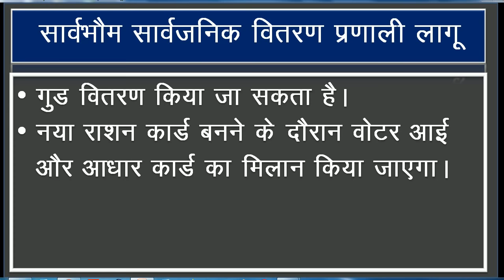छत्तीसगढ़ में नया राशन कार्ड बनवाय | Cg New Rasan Card banway | cg new rasan card kaise banega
cg rashan card  | naya rashan card kab se banega | 65 lak naya rashan card banega | rashan card 2019

Hi…

छत्ताीसगढ़ में राशन कार्ड के बारे में इसमें जानकारी दी गई है।

इसमें जो लोगो और फोटो यूज की गई वह ख्ुाद की बनाई गई फोटो और लोगो है।

Thanks.

                                                                                                                              इसमें जो फोटो यूज की गई है वह खुद के घर का राशन कार्ड को फोटो हैै।